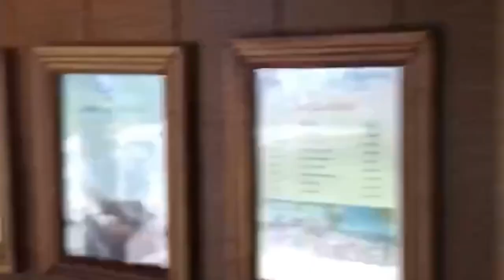Maldives travel vlog | Shangrila Villas | Addu atoll | beach vibes | grand vacation